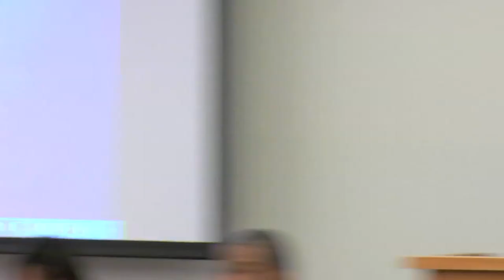Clean Power, Healthy Communities Conference featuring Dave Room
Despite California legislation to address global warming, greenhouse gas emissions continue to. As a result, grassroots community activists throughout the Bay Area are advocating for local solutions to the impact of climate change, focusing on local renewable energy, healthier sustainable communities, and green job development. This conference will foster an interchange among initiatives throughout the Bay Area, focused on creating and coordinating regional solutions to the growing climate and economic challenges faced by our communities.